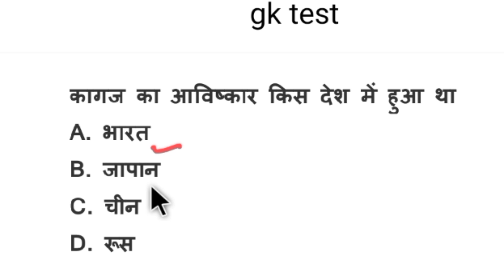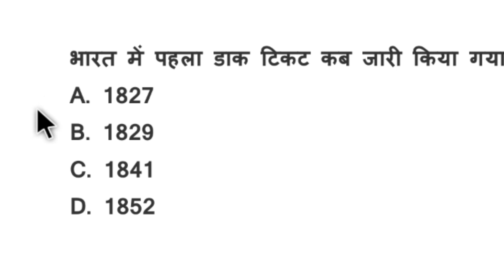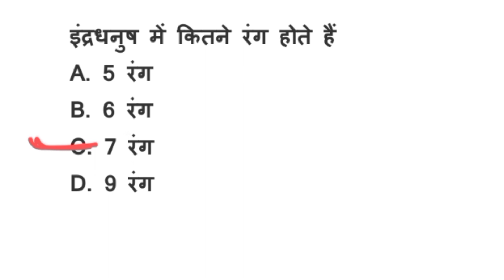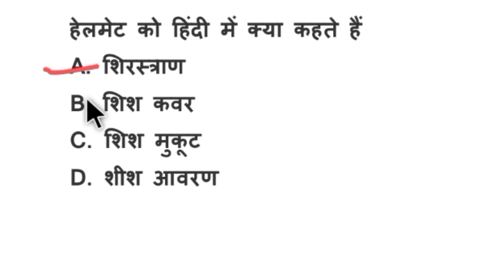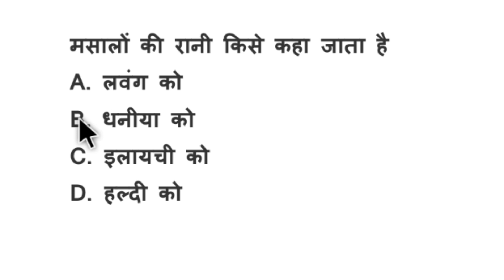RAILWAY RPF GK GS CLASSES 2024 | BPSC TRE 3.0 2024 | current affairs 2024 | Top Current Affairs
rpf gk gs,
rpf gk gs syllabus,
gk gs,
railway adda247,
rpf si gk gs,
rpf gk gs by sahil sir,
ssc adda247,
ssc adda,
rpf gs classes,
rpf constable gs class,
rpf gs practice set,
rrb alp previous year question paper gk gs,
rrb alp gk previous year question paper
rpf si gs syllabus
rrb alp gk gs
gk
rpf si notification
rpf gs class
rpf constable new recruitment
rpf constable gs syllabus
rpf si
railway gk gs
rpf constable
rpf 2024
rpf si gs practice set
rpf si constable exam preparation
rpf si constable syllabus
rpf constable previous year cut off
rrb rpf new vacancy 2024
rpf si constable vacancy 2024
exampur
rpf cut off 2019 constable
gk gs for rpf 2024
rpf cut off marks
gk gs for rpf constable 2024
rpf constable cut off
rpf gk gs marathon 2024
rpf gk gs marathon
rpf gk gs marathon class
rpf gk gs by vishal sir
rpf gk gs important questions
rpf gk gs question
rpf constable gk gs question
rpf constable gk gs class
rpf si constable cut off 2019
rpf constable cut off 2024
rpf constable zone wise cut off rwa
rrb rpf vacancy 2024 cut off rojgar with ankit
rpf constable 2024 cut off
rpf constable 2024 expected cut off
railway rpf constable previous year cut off
rpf si cut off 2024
rpf si constable full details by ankit bhati